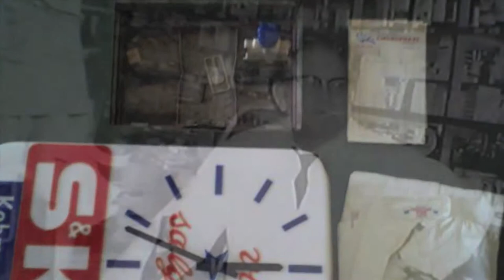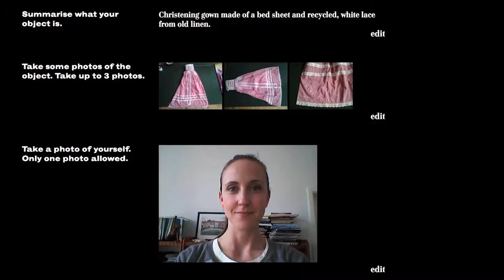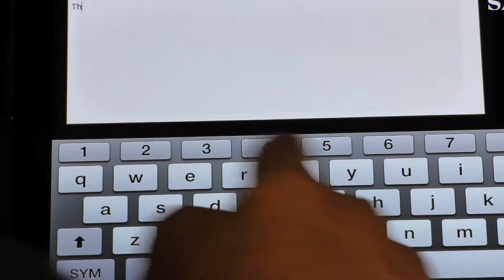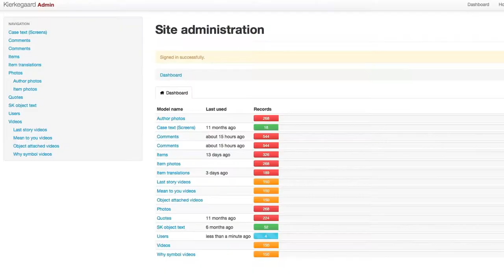Søren Kierkegaard: Objects of Love, Works of Love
With the exhibition Søren Kierkegaard: Objects of Love, Works of Love, the Museum of Copenhagen applies its participatory and interactive working methods to a very traditional, but precious collection of personal objects left by the philosopher.

Custom-built software and display technology from Gibson Group in association with Touchtech enables the special exhibition to be combined with a continuous process of contemporary collecting, and invites and empowers the public to take part in core museum processes.

The exhibition has nine 2m high x 1m square cases arranged in a circle, each representing a specific theme of love, and each divided by two large portrait mounted monitors back to back.

The inner circle contains original objects from the Kierkegaard collection. Quotations from his writings on the specific theme scroll up the screen.

The outer circle cases hold contemporary objects collected through a series of themed workshops to which the public bring objects from their own personal lives. Using a purpose-built android application people register their objects into the collection database and record video stories, narrating how the object has symbolized or embodies love in their lives. The exhibition grows continuously as these new, richly provenanced accessions are added. Tablets mounted in nearby stands carry another custom built application that enables visitors to select an object to explore, triggering media replays on the screens inside the cases. The application also enables visitors to leave their own comments and stories, in a continued dialogue on an object or a given theme. The exhibition links to a virtual exhibition on the web.